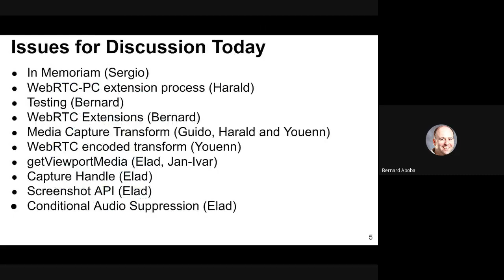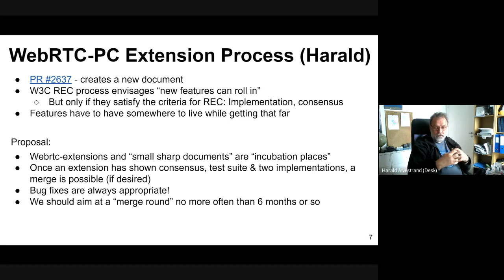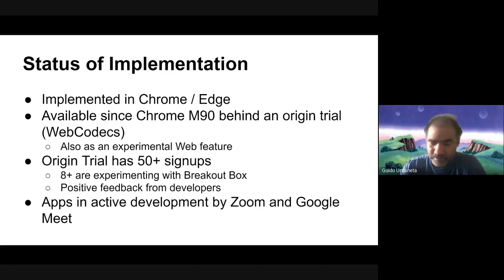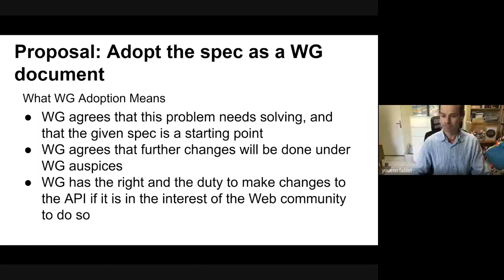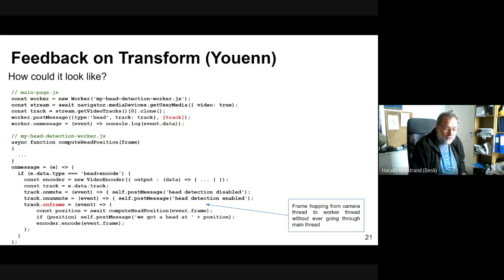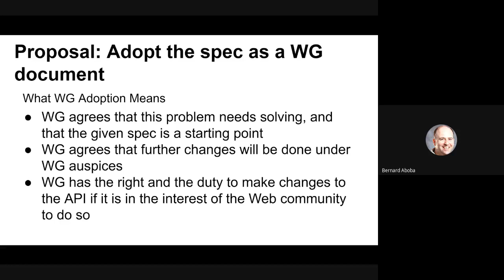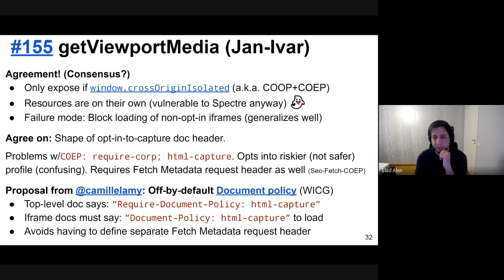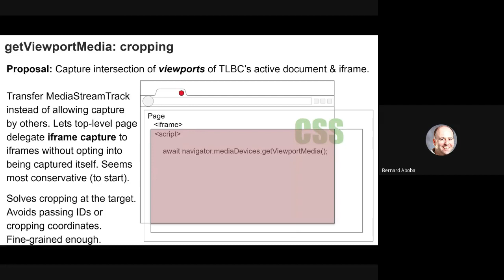WEBRTC WG meeting April 27, 2021